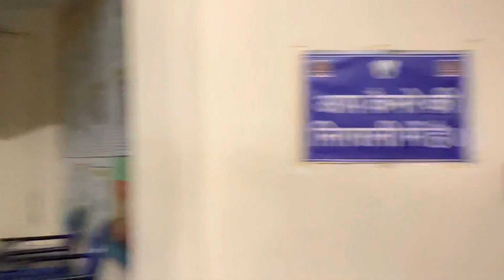Annual Function In Our School ☺️🥺❤️ || Golden Hours || Enjoyed Alot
Meet me on Instagram:- @harshhh_vsp

Song:- Woh Din Bhi Kya Din The…❤️